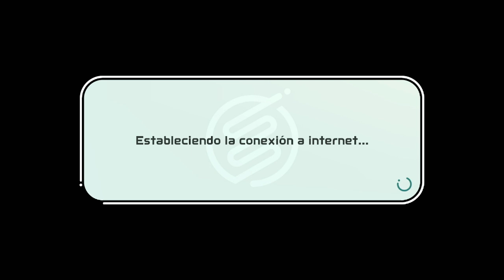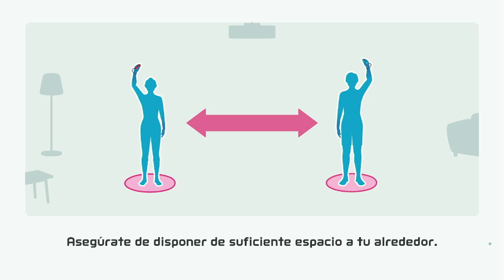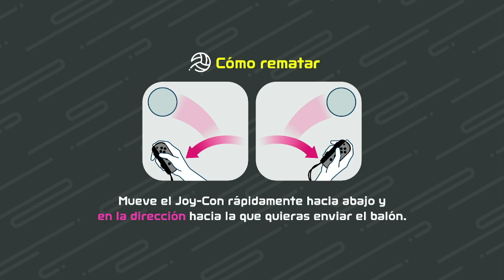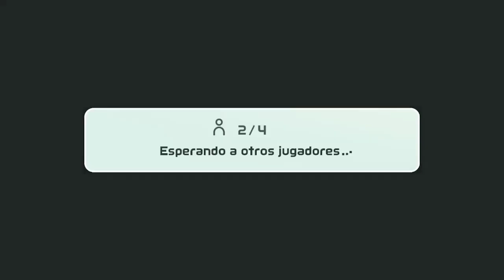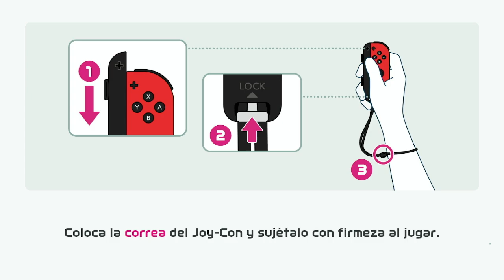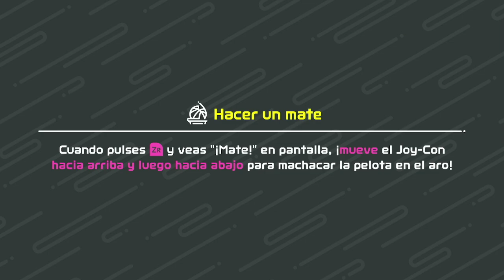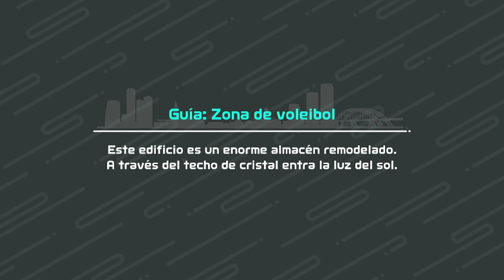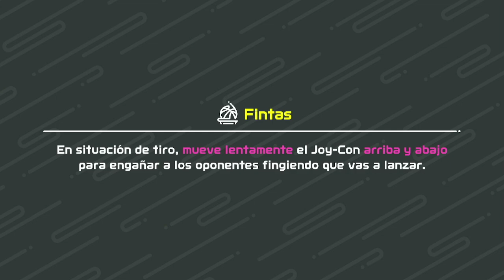Nintendo Switch Sports I Gameplays I Divertido 2024 Especial Verano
Nintendo Switch Clave De Amigo:SW-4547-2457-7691

Un abrazo!

Quien en Este Mundo Paralelo De Hacer Gamplays Esta  La Ley No Escrita De Que Hay Que Hablar En Los Streming. Cuando Solo Hay Monos Actuando Con Chillidos ,Sobreactuados y Criticones De Otros Canales.
Pues Este Canal Solo Se Juega, No Para Distraerte a TI, Es Para Distraerme YO y Desconectar De La Vida Diaria. Si No Te Gusta Hay Mas Circos Por NO Decir Canales  Haciendo El MONO  Y Actuando Para Vosotros Las Marionetas